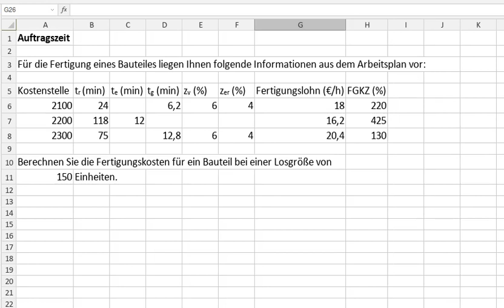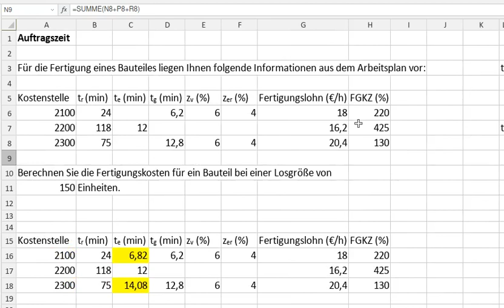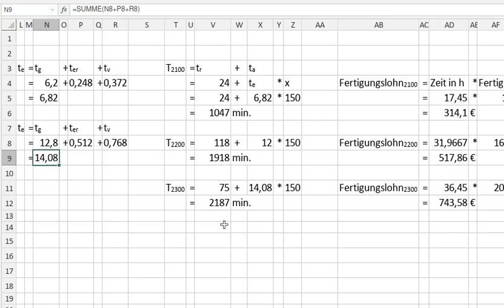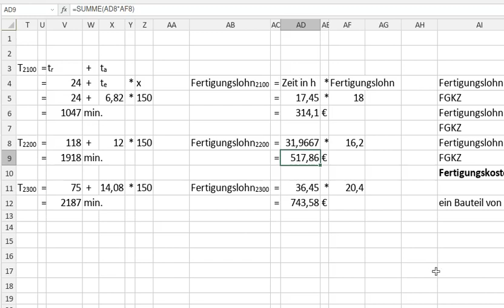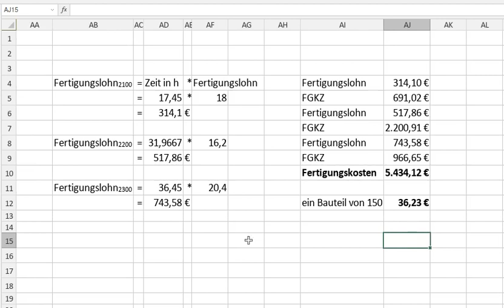Auftragszeit 6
Eine Aufgabe mit Lösung zum Thema Auftragszeit für Industriemeister IHK.